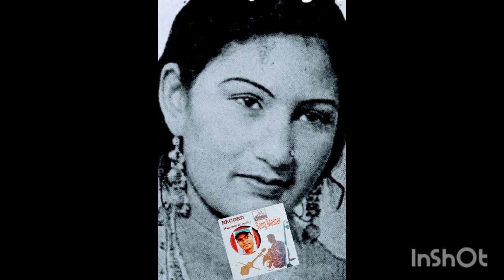Nach Raha Hai Man Mora PUKHRAZ PAPPU Film Toofan 1955 Music GA Chishti